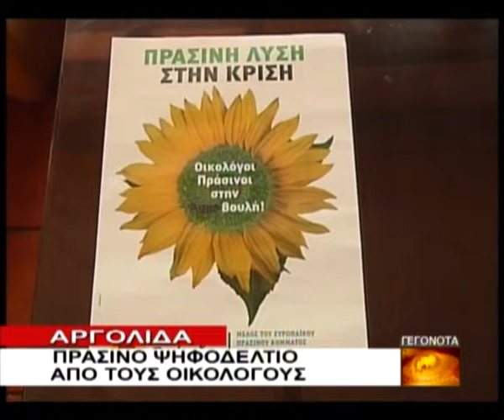ΑΡΓΟΛΙΔΑ 20-9-2009 DRTV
Αργολίδα - Πράσινο ψηφοδέλτιο απο τους οικολόγους